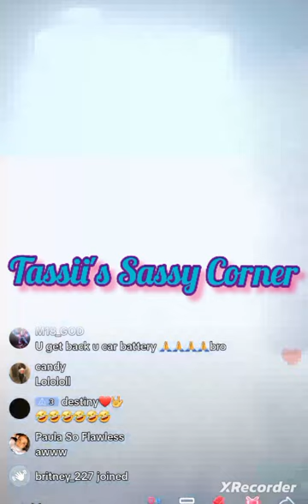Candy Said He S3x Both Males & Females.....Must Watch!!!!